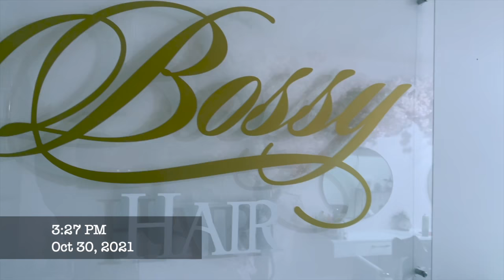BEST JAY Z AND BEYONCE COSTUMES OF ALL TIME 2021!!! BEYONCE APPROVE✅ (PART 2 MUST WATCH)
THIS IS THE MOMENT YOU ALL BEEN WAITING FOR. JAY Z AND BEYONCE COSTUMES. WE MADE IT TO BEYONCE WEBSITE WAS SO MUCH FUN RECREATING THIS LOOK HOPE YOU ENJOY.

SHOT:@almostguilty
STYLED:@almostguilty
HAIR:@bossyhair.molly
DRESS: @a1collection492
MAKEUP BY:@globymobeauty
DREADS: @_.beautybasic.t
NAILS:@houseoftipsto
EDITS: @tiadesignsdaily @idusign